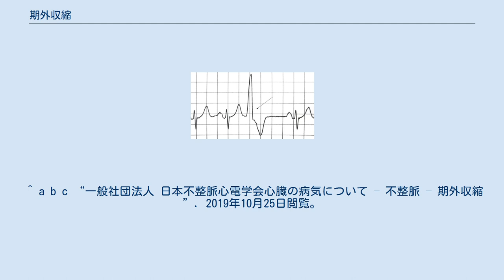期外収縮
期外収縮（きがいしゅうしゅく）とは、異常な刺激によって心臓が本来の周期を外れて早く収縮する不整脈で、正常で規則正しい脈に混じって、時々早い脈が入り込む。
不整脈の原因としては最も頻度が高い。
期外収縮を起こしている場所が心房の場合は「心房性期外収縮」心室の場合を「心室性期外収縮」と呼び分けられる。
特に病気がなくても起こる場合が多く、1日に1000回以下（1%未満）の期外収縮は、器質的心疾患がない場合、異常として扱われない。
 自覚症状がない場合が多い。
症状が出る場合は胸部不快感（喉元にグリンと浮き上がってくるような感覚やのどが詰まる、胸が押される感じ、脈が一拍抜けるような感じ）、極めて短い胸痛、動悸、程度がひどい場合や連発した場合はさらにめまい、失神を起こす。
 期外収縮の原因は器質的疾患を伴わない場合、睡眠不足やその他のストレス、アルコール・カフェインの過剰摂取、疲労、加齢、肥満によるものが多い（異常自動能）が、タバコの煙や埃が誘引となることもある。
心臓に異常な基質（細胞、回路）がある場合（リエントリー・再帰性）、狭心症、心筋梗塞、弁膜症、心筋症など心臓の器質的疾患、心臓のポンプ機能低下や形態の異常（基礎心疾患）を伴う心不全などがある。
また、心疾患から合併して起こることもある。
その場合は期外収縮から胸痛、心臓の一時的な停止による軽い失神（ブラックアウト）にいたる。
 異常刺激の発生箇所（焦点）に応じて心房性期外収縮・接合部期外収縮・心室性期外収縮に分けられる。
心室性期外収縮については「Lown分類」によって重症度が分類される。
心房期外収縮は、左右の心房以外に肺静脈、上大静脈などを発生箇所とする場合が多く、心室期外収縮は左右心室、特に血液が流入および流出する部分や心尖部、左右心室を隔てる中隔を発生箇所とする場合が多い。
 また、焦点や基質が複数存在する場合は多源性期外収縮、正常な収縮と異常な収縮との間隔がほとんど変化しない場合は間入性期外収縮、期外収縮によって正常な収縮が相殺されて大幅に変化する場合は代償性期外収縮という。
以上のことから、不整脈としては頻脈でも徐脈でもないものとして扱われる。
 その他、心疾患、心臓の機能や血管の機能に問題がなければ良性期外収縮、あれば悪性期外収縮という分け方もある。
 良性期外収縮で生活に重大な支障をきたしていなければ治療しない。
きたしている場合は抗不安薬や抗不整脈薬の処方、運動負荷で増悪が見られる場合は運動制限をする。
心室性期外収縮に対しては、近年は経皮的カテーテル心筋焼灼術（鼠径部などから挿入した細いカテーテルにより心臓の原因組織を高周波電流で焼灼する根治術）で高い成功率（90%以上）を上げており、悪性の心室性期外収縮を根治する治療として長期の投薬に比較し安全性が高い。
 良性期外収縮では生命に影響しない。
悪性の場合は心房頻拍や心房粗動、心房細動、また心室頻拍や心室細動に移行する可能性が高くなる。
 ^ a b c “独立行政法人 国立病院機構 大阪医療センター循環器内科 - 期外収縮”. 2019年10月25日閲覧。
 ^ a b c “一般社団法人 日本不整脈心電学会心臓の病気について – 不整脈 – 期外収縮”. 2019年10月25日閲覧。